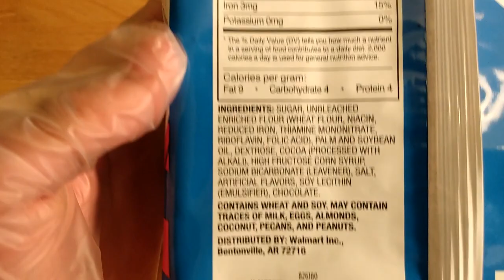Unboxin Doxin - Great Value Twist & Shout Double Filled Chocolate Sandwich Cookies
Douglas opens a package of chocolate sandwich cookies and takes a bath in the milk.